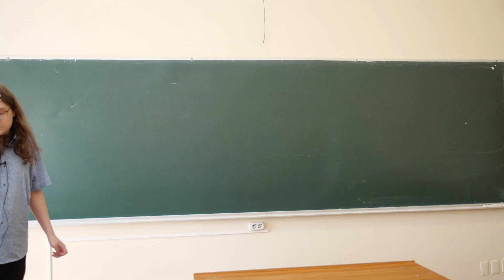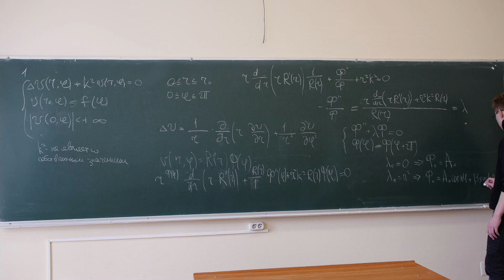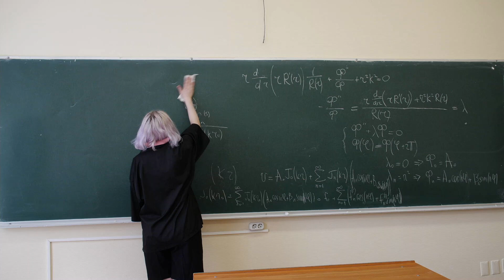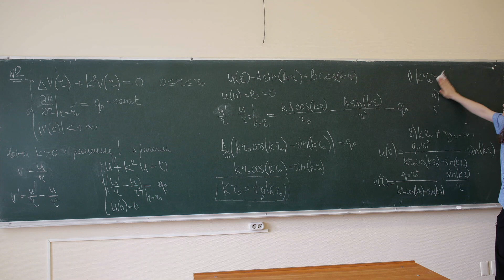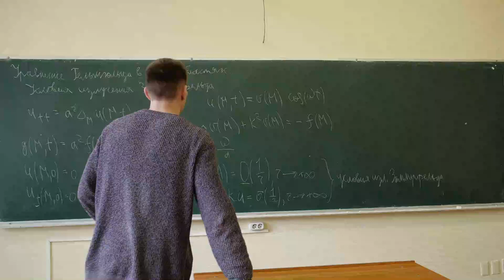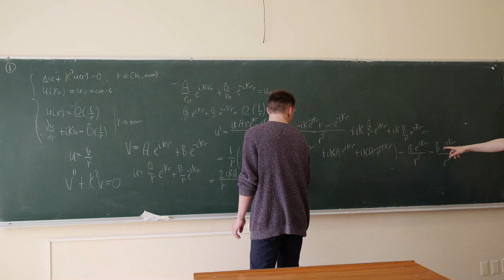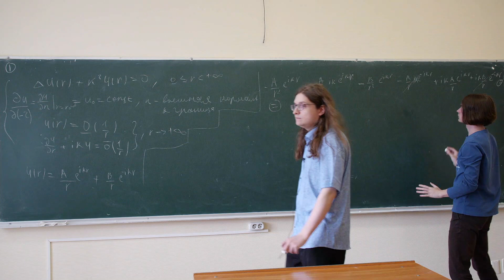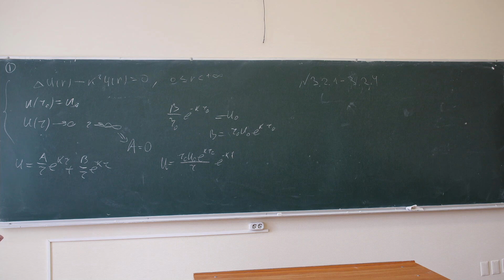Цыбров Е.Г. | Семинар 24 по Методам математической физики, 2024, весна| ВМК МГУ